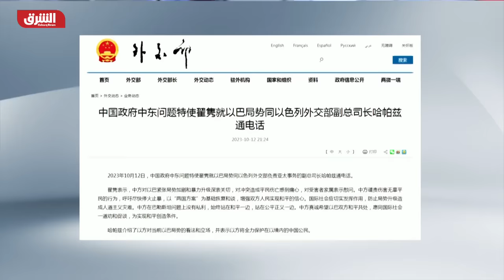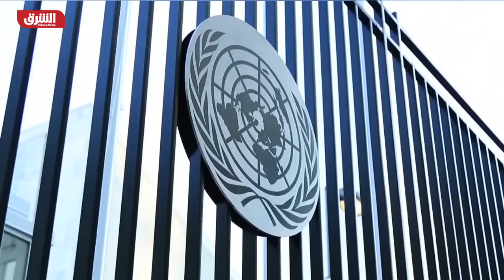الصين تعلن مواصلة تقديم المساعدات لفلسطين وروسيا تقدم مقترحا لوقف إطلاق النار - أخبار الشرق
ذكرت السلطات الصينية في بيان صادر عنها أنها ستواصل تقديم المساعدات الإنسانية للشعب الفلسطيني في ظل الحصار الذي تفرضه دولة الاحتلال الإسرائيلي على قطاع غزة وتردي الأوضاع الإنسانية هناك. كما كشفت المجموعة العربية في الأمم المتحدة، الجمعة، عن خطة من ثلاث نقاط تستهدف وقف التصعيد الإسرائيلي في غزة، فيما عرضت روسيا مشروعاً على أعضاء مجلس الأمن الدولي، يطالب بوقف إطلاق نار إنساني في القطاع. وقال مندوب فلسطين الدائم لدى الأمم المتحدة رياض منصور، إن هذه الخطة من ثلاث نقاط، وهي "وقف إطلاق النار، المساعدة الإنسانية، وعدم السماح بالتطهير العرقي"، مشيراً إلى طرح هذه الخطة على الأمين العام للأمم المتحدة أنطونيو جوتيريش.